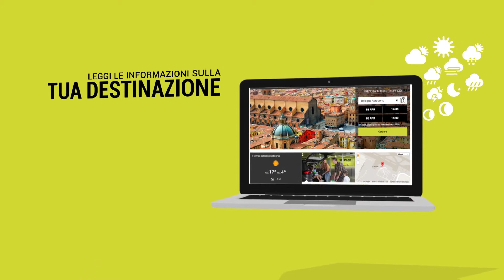Goldcar Pagina Web 2015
Goldcar , autonoleggio low cost , lancia una nuova pagina web , facile e veloce , tutti gli extra disponibili , comoda e sicura per voi a scegliere l'auto a noleggio che vi si addice in oltre 60 destinazioni in Europe. Simply Enjoy It!